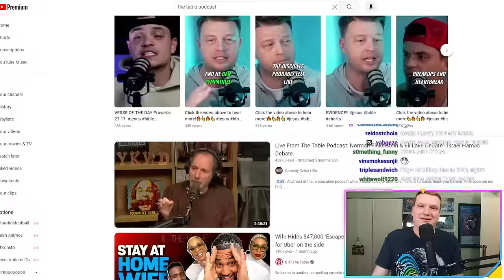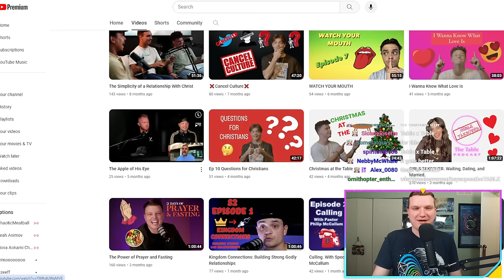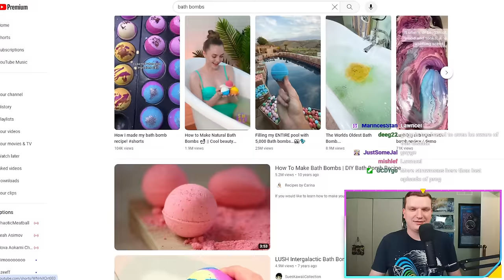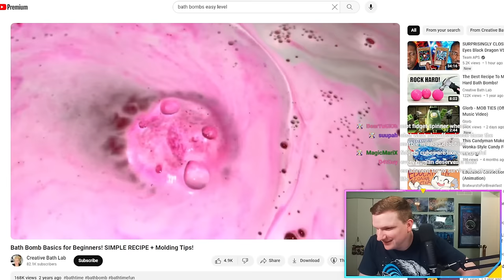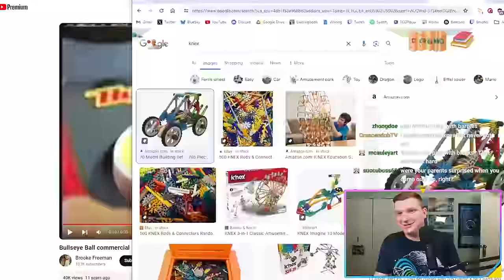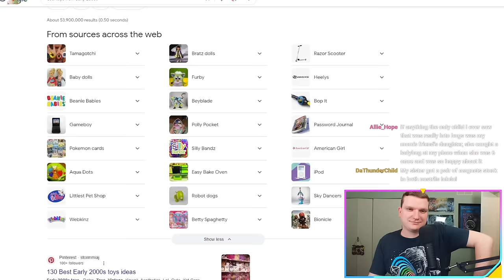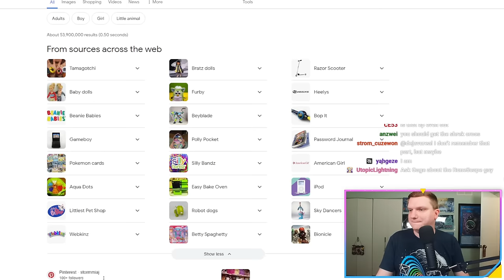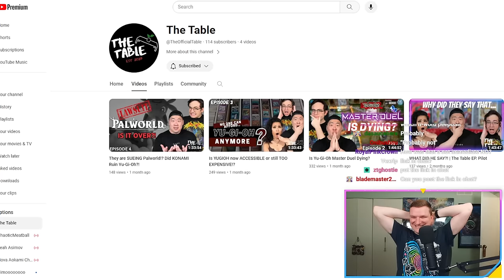MBT and Nyhmnim Talk Post Progression Series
Did Gage really misplay or was this a calculated Throw